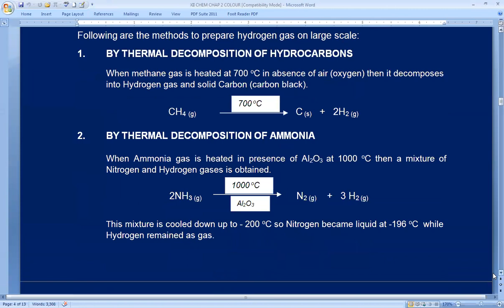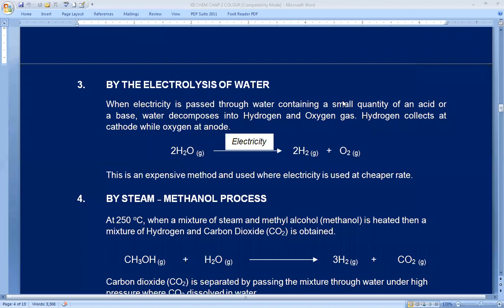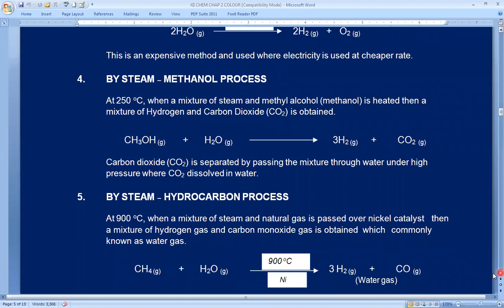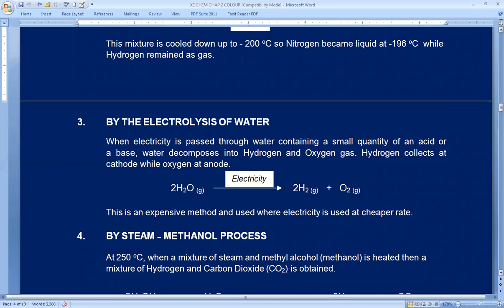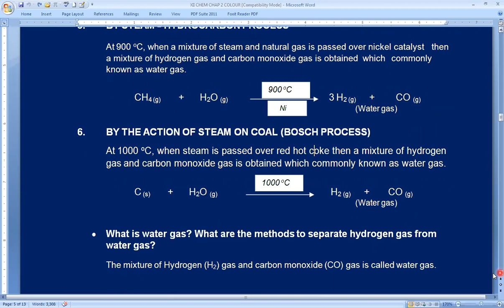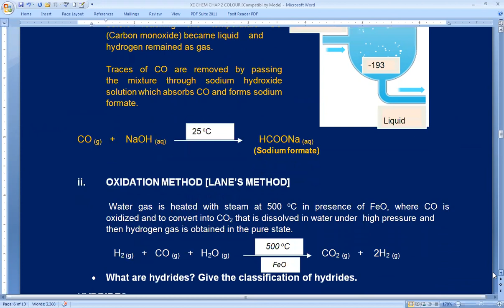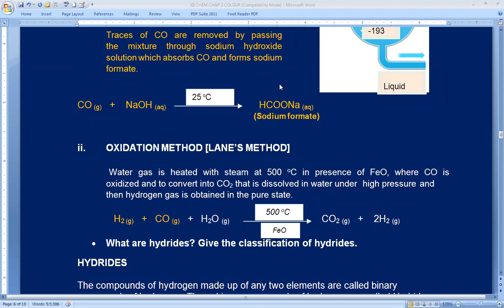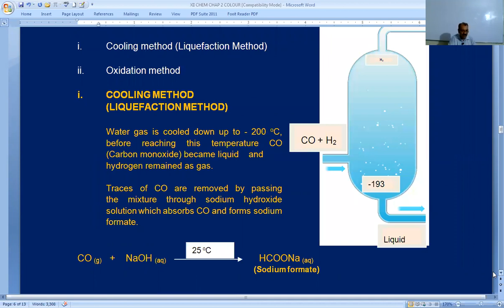INDUSTRIAL PREPARATION OF HYDROGEN GAS & WATER GAS WITH SEPARATION TECHNIQUES.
This video is related for XII chemistry students.